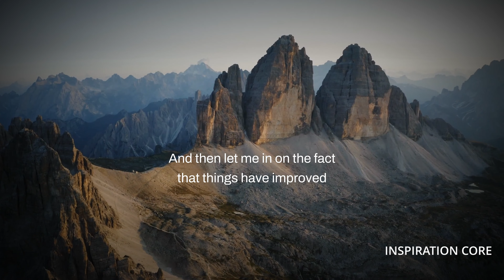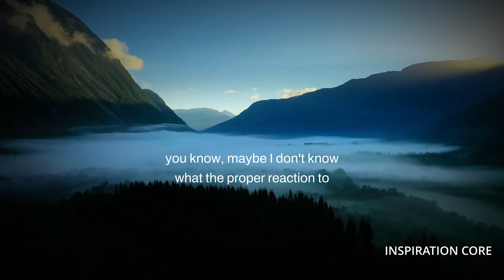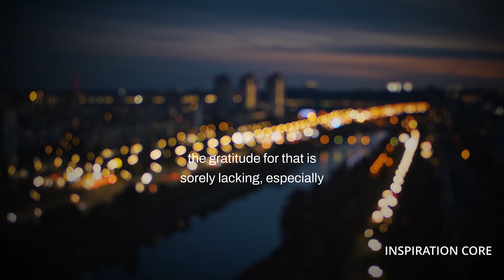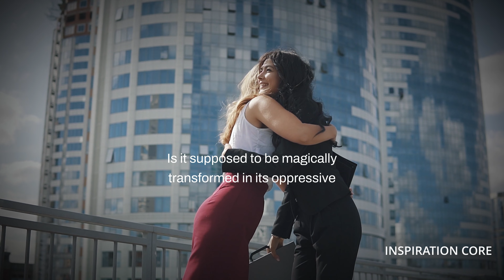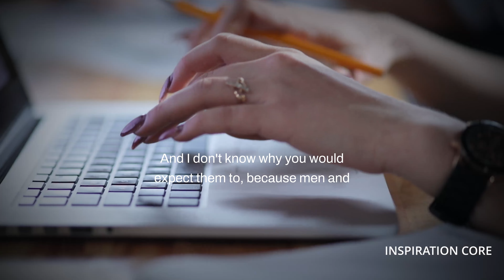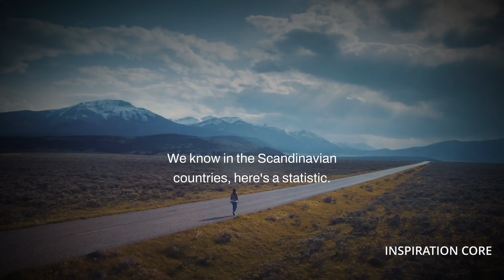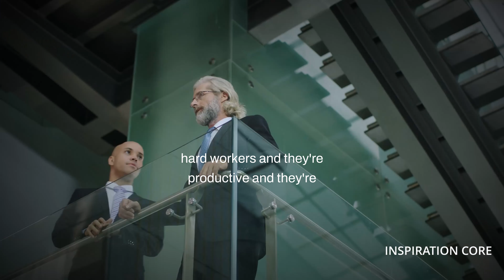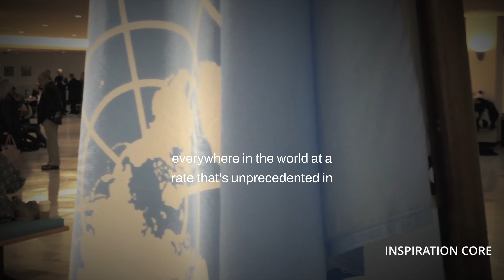This Video Will Leave You SPEECHLESS - One of The Most Eye Opening Speech Ever (Jordan Peterson)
Jordan Peterson is a Canadian professor of psychology, clinical psychologist, YouTube personality, and author. Jordan Peterson began to receive widespread attention as a public intellectual in the late 2010s for his views on cultural and political issues.

Jordan Peterson | Full interview | VPRO Documentary (2019)

**All the footage I use in my videos are licensed through Storyblocks.

**All the sound I use in my videos are licensed through Epidemic Sounds, Artlist and Storyblocks.

Copyright info:
But I allow myself  to use them in order to help people in motivational form. If any owners would like me to remove the video I have no problem with that, just send me a letter

The purpose, when making motivational videos, is to make quality educational motivational videos and share these with our viewers.

1)This video has no negative impact on the original works (It would actually be positive for them)
2)This video is also used for teaching purposes.
3)It is transformative in nature.
4)I ONLY used bits and pieces of videos to get the point across where necessary.

* I hope you enjoyed this Jordan Peterson Motivation, a lot of hard work has been put into it.